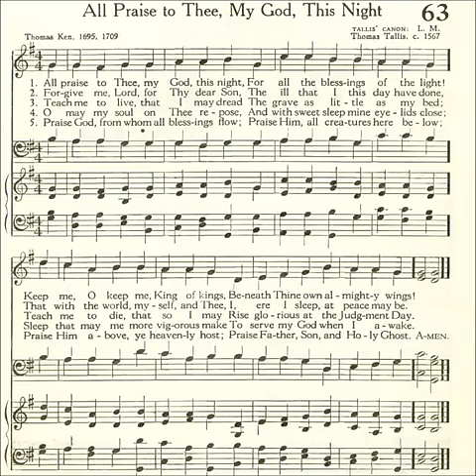All Praise to Thee, My God, This Night (Tallis's Cannon)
Text by: Thomas Ken 1695 &1709
Tune: Tallis's Canon by: Thomas Tallis 1567

1 All praise to Thee, my God, this night,
For all the blessings of the light!
Keep me, O keep me, King of kings,
Beneath Thine own almighty wings.

2 Forgive me, Lord, for Thy dear Son,
The ill that I this day have done,
That with the world, myself, and Thee,
I, ere I sleep, at peace may be.

3 Teach me to live, that I may dread
The grave as little as my bed.
Teach me to die, that so I may
Rise glorious at the judgment day.

4 O may my soul on Thee repose,
And with sweet sleep mine eyelids close,
Sleep that may me more vigorous make
To serve my God when I awake.

5 When in the night I sleepless lie,
My soul with heavenly thoughts supply;
Let no ill dreams disturb my rest,
No powers of darkness me molest.

6 O when shall I, in endless day,
For ever chase dark sleep away,
And hymns divine with angels sing,
All praise to thee, eternal King?

7 Praise God, from whom all blessings flow;
Praise Father, Son, and Holy Ghost.ost.